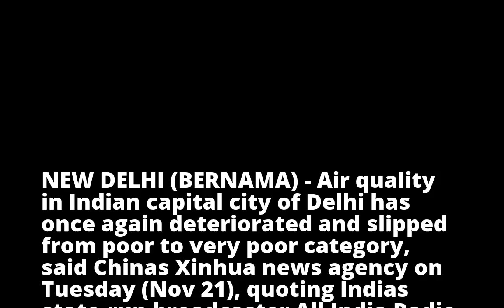Air quality in Indian capital city deteriorates again